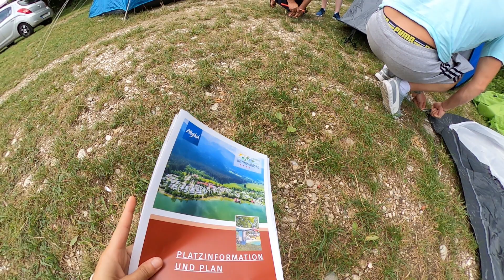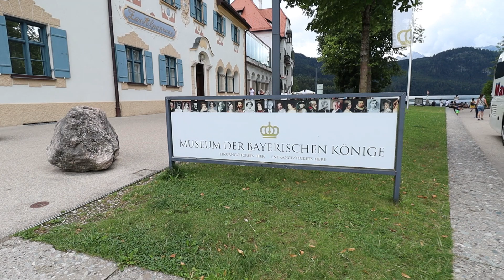Vlog 64- 🏰Castelul Neuschwanstein (Germania)- cea mai fotografiată clădire din Germania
Am reușit și în acest weekend să trăim clipe minunate. Inițiativa noastră de a merge pentru prima dată cu cortul a fost un real succes și cu siguranță vom repeta experiența. Am avut norocul de a ne afla într-un loc superb, în apropierea celor două castele și asta cu siguranță a contribuit la minunatele clipe petrecute acolo.
Campingul merită recomandat deoarece este practic un mic orășel unde oamenii vin cu rulota sau cortul pentru a se afla în natură. Toaletă, duș, restaurant, chiar și magazin de suveniruri, pe toate le găsiți acolo 😁
Castelul Neuschwanstein (în germană Schloss Neuschwanstein) este un castel în stil romantic - renascentist construit la sfârșitul secolului al XIX-lea pe un deal accidentat aflat deasupra satului Hohenschwangau de lângă Füssen (în sud-vestul Bavariei, Germania). Palatul a fost comandat de regele Ludovic al II-lea al Bavariei ca un refugiu și ca un omagiu adus lui Richard Wagner. Contrar părerilor comune, Ludovic a plătit lucrările de construcție ale palatului din averea sa personală și împrumuturi extinse, nu cu fonduri publice bavareze (vezi mai jos).

Palatul s-a dorit a fi un refugiu personal al regelui retras, dar a fost deschis pentru publicul plătitor imediat după moartea sa în 1886.[1] De atunci, peste 60 de milioane de oameni au vizitat Castelul Neuschwanstein.[2] Peste 1,3 milioane de turiști îl vizitează anual, cu un maxim de 6.000 pe zi, în timpul verii.[3] Palatul a apărut în mai multe filme și a fost sursa de inspirație pentru Castelul Frumoasei din Pădurea Adormită din Disneyland[4] și, mai târziu, pentru alte structuri similare. Castelul este una dintre cele mai renumite atracții turistice din Germania. În apropiere se află Castelul Hohenschwangau.

Aparatura:
📱-Huawei P30 pro
📸-Canon M50
🎙️-Rode
🎞️-Filmora.wondershare.com
📷-GoPro Max
🚀-Dji Mavic